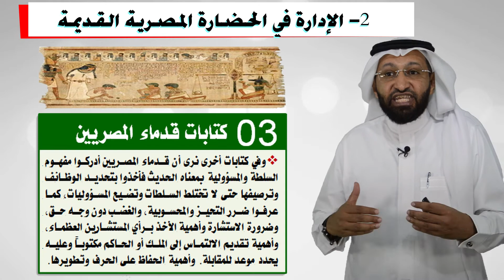الإدارة في الحضارة المصرية القديمة ( الفرعونية ) مع د. محمد العامري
يطيب لمكتب مهارات النجاح للاستشارات التعليمية والتربوية أن يقدم لكم هذه المادة التدريبية التي يقدمها المدرب و المستشار التعليمي و التربوي الدكتور محمد العامري بعنوان : الإدارة في الحضارة المصرية القديمة ( الفرعونية )

وهذا الجزء من العرض الكامل عن :  التطور التاريخي للفكر الإداري
History of Management Thought

وقد تحدث المدرب والمستشار التعليمي والتربوي د. محمد_العامري في هذه المادة التدريبية قائلاً
أهلا ومرحبا بكم في هذا العرض التدريبي الذي نقدم فيه نظرية تطور الفكر الإداري

جاءت الحضارة المصرية في أعقاب الحضارة السومرية وتقع في الفترة ما بين 2000 – 525 عاماً قبل الميلاد.
وقد تميزت هذه الحضارة بفن العمارة والنحت والنقش والكتابة.

 وتعتبر الاهرامات من اهم الشواهد على قدرات المصريين القدامى التنظيمية والإدارية، فقد بنى هرم خوفو الأكبر من 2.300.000 قطعة من الحجر يتراوح وزن كل منها ما بين 1.5 – 2 طن. كما استخدم في البناء ما يقرب من 100.000 عامل ولمدة عشرين عاماً
فهذا الإنجاز الفني الجبار احتاج دون شك إلى قدرات إدارية متقدمة في التخطيط والتنظيم والقيادة والرقابة.

فقد استخدم المصريون في بناء أهراماتهم كلاً من التخطيط القصير الأجل والطويل الأجل في تحديد عدد الحجارة اللازمة للبناء وحجم كل منها والمكان المحدد له في البناء.
فكان العمل في المحاجر يتم في فصلي الشتاء والربيع حيث يتم قطع الحجارة وتشذيبها تبعاً للمقاييس المطلوب ثم تحديد أسطحها بعلامات مميزة ثم تنقل هذه الحجارة في موسم الفيضان وذلك لاستخدام قوة المياه في نقل هذه الحجارة والإقلال من النقل البري.
هذه بالإضافة إلى مشاكل صيانة القوة العاملة من حيث المأكل والمشرب والمأوى. ومشاكل التنسيق بين أفراد هذا العدد المذهل من البشر.

و تدل كتابات ملوك المصرين القدامى على فلسفة إدارية متفتحة لا تقل عما نعهده في عصرنا الحديث، ففي احدى كتابات الملك بتاح حوتب سنة 2000 قبل الميلاد لابنه يقول: (إن كنت قائداً تدير شؤون الجماهير، عليك أن تبحث وتنقب بنفسك عن كل عمل صالح حتى يتحرر الأمر من كل عيب. إن فعل الخير عظيم دائم الأثر... أما فعل الشر فلن يجديك فتيلا. وإذا كنت ممن يتقدم الناس إليهم بالالتماسات فكن هادئ النفس اذ تستمع إلى ما عسى يقوله صاحب الالتماس. لا توجه إليه لوما قبل أن يفرغ ما في صدره ويذكر ما أتى من أجله وليس من الضروري أن تجيبه إلى ملتمسه لكن حسن استماعك إليه من شأنه أن يريح قلبه).

وإن دلت نصيحة حوتب لابنه على شيء فإنها تدل على ضرورة التقصي والتنقيب والبحث والوصول إلى الرأي الصواب، وكذلك تدل على الحلم والتأني والاستماع إلى المظلوم وحسن معاملة أفراد الجمهور وعدم اللوم دون وجه حق.

وفي كتابات أخرى نرى أن قدماء المصريين أدركوا مفهوم السلطة والمسؤولية بمعناه الحديث فأخذوا بتحديد الوظائف وترصيفها حتى لا تختلط السلطات وتضيع المسؤوليات، كما عرفوا ضرر التحيز والمحسوبية، والغضب دون وجه حق، وضرورة الاستشارة وأهمية الأخذ برأي المستشارين العظماء، وأهمية تقديم الالتماس إلى الملك أو الحاكم مكتوباً وعليه يحدد موعد للمقابلة. وأهمية الحفاظ على الحرف وتطويرها.

وتجدر الإشارة إلى أن قدماء المصريين مارسوا الحكم المركزي واللامركزي في إدارة مملكتهم.
 ففي الفترة ما بين 2160 – 1790قبل الميلاد تمتعت مصر بدرجة عالية من الحكم اللامركزي حيث كانت تتكون المملكة من دويلات صغيرة لا تربطها بالحكومة المركزية سوى دفع حصتها من الضرائب.
 إلا أن تمرد بعض أمراء هذه الدويلات وتخاذلهم في مسؤولياتهم تجاه الحكومة المركزية دفعت بالفرعون إلى إعادة ترتيب السلطة بالاستيلاء العسكري على هذه الدويلات وتعيين أمراء يدينون له مباشرة.

والله الموفق